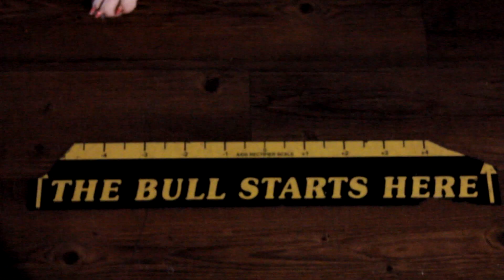EVES DAY OUT ON THE TOWN!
Just a highlight of Eve the rednose pitbulls day out , walking, talking, eating treats and sniffing other dogs. Overall it was a great day .